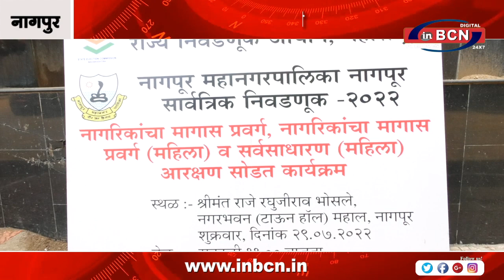महाराष्ट्र वर्कर्स वेलफेयर बोर्ड ग्रुप नंबर दो ने की पहल। | INBCN NEWS